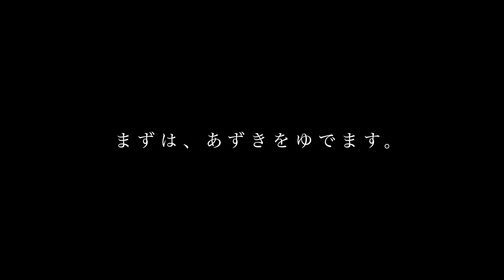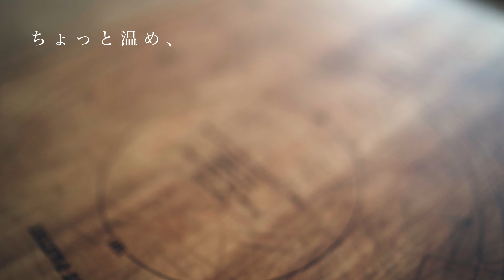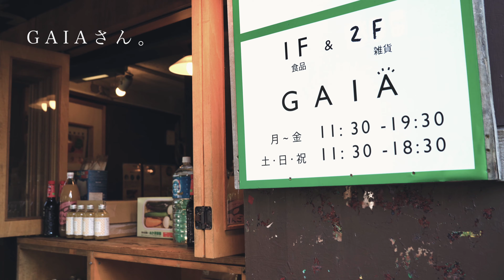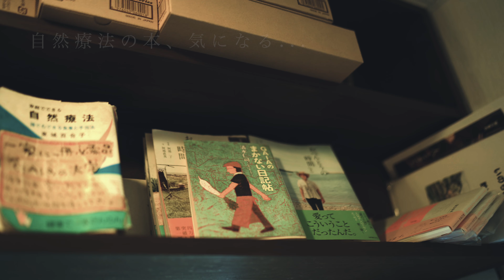How to Make Fermented Sweet Bean Paste Without Sugar Using Rice Koji and Red Beans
Hello everyone! In this video,  I'll show you how to make fermented sweet bean paste without using any sugar. All you need is rice koji (I used brown rice koji) and red beans. This sweet bean paste is a healthy and natural dessert with a gentle sweetness that's easy on your body. I'll be using the fermented sweet bean paste to make a delicious anko butter toast. Join me in my kitchen as we cook and enjoy the simple pleasures of food and life. Let's get started!

How to make red bean paste

[Timecode]
0:00 How to make Fermented sweet bean paste. Opening
0:22 Ingredients, brown rice Koji (rice Koji)
0:51 How to boil Azuki beans
3:13 Time and temperature to ferment rice Koji and Azuki beans
5:17 Done. Fermented sweet bean paste
6:34 Make fermented sweet bean paste butter toast
7:42 I went to GAIA, a natural food store in Tokyo, to buy rice Koji

[Ingredients]
250g brown rice Koji (rice Koji)
250g Azuki beans

[Music]
relax094
relax111
relax102